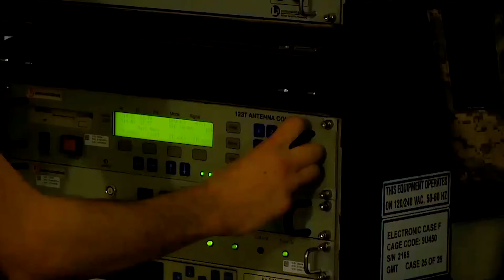Cyber Transport Systems - TSgt Joel Crowley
A vast, global communications network is one of the many things that makes us the most powerful air force on the planet. Making sure the underlying infrastructure of this network is operating properly is the responsibility of Cyber Transport Systems specialists. Whether it's repairing a network hub at a stateside base or installing fiber-optic cable at a forward installation overseas, these experts keep our communications systems up and running and play an integral role in our continuing success.